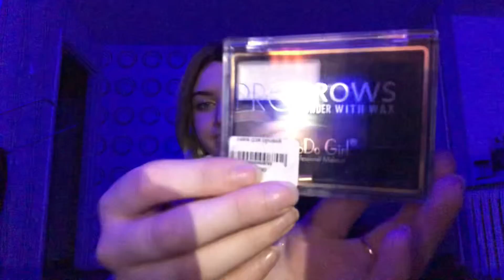ОБЗОР НА МОИ ПОКУПКИ (средства для ухода за собой/косметика)